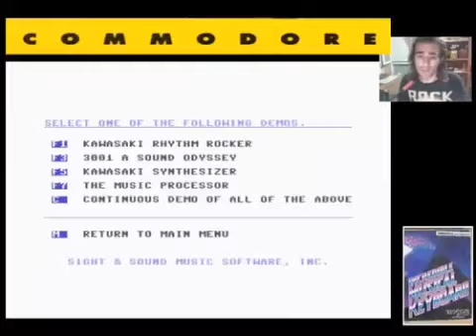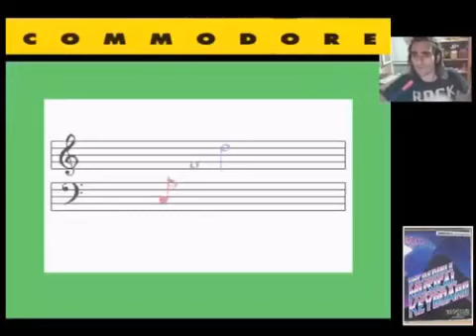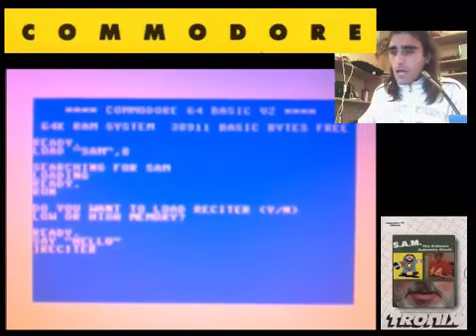COMMODORE - | Recopilación momentos | - Canal Mike_Vk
Con una calidad malucha (me disculpais), breves momentos de Commodore 64